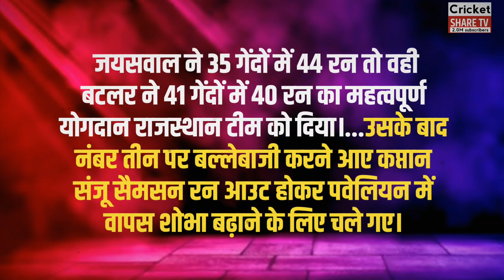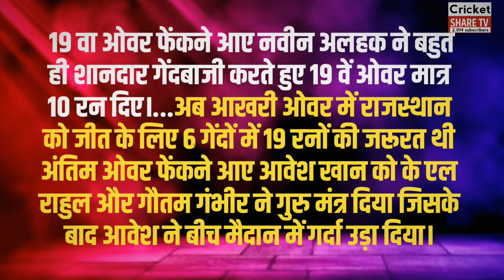26 चौके 9 छक्के हर ओवर में पलटा मैच, राहुल ने जीता पूरी दुनिया का दिल विरोधियों ने भी किया सलाम ?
26 चौके - 9 छक्के हर ओवर में पलटा मैच, राहुल ने जीता पूरी दुनिया का दिल विरोधियों ने भी किया सलाम

rr vs lsg match highlights
 rr vs lsg 2023 highlights
 rr vs lsg 2022 highlights
rr vs lsg highlights 2023
 rr vs lsg ipl 2022 highlights
 rr vs lsg ipl 2023 highlights
 rr vs lsg full match highlights
rr vs lsg last over highlights
rr vs lsg last over today
 kuldeep sen last over
 last over thrill, rr vs lsg last over
kuldeep sen last over today
rr vs lsg last over thrill
lsg vs rr last 2 over
 rr vs lucknow last over